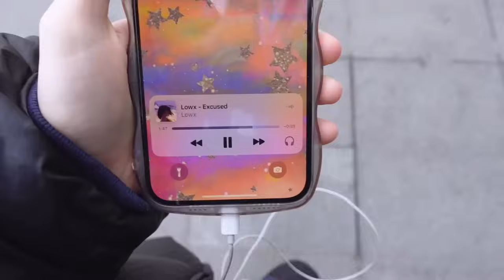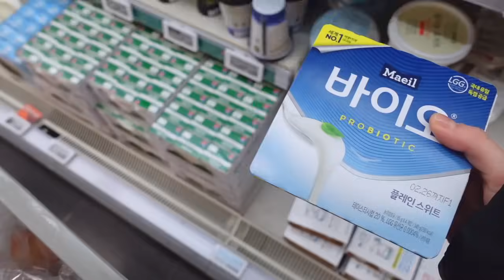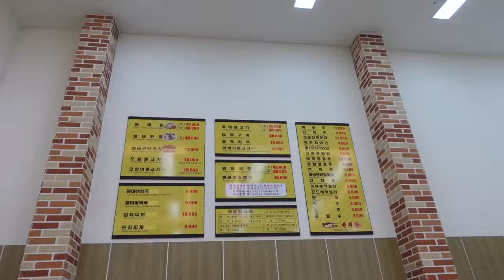vlog ♡ a week in my life | GRWM | open parcels from my subscribers | my Valentine's Day | ski resort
follow me ☺